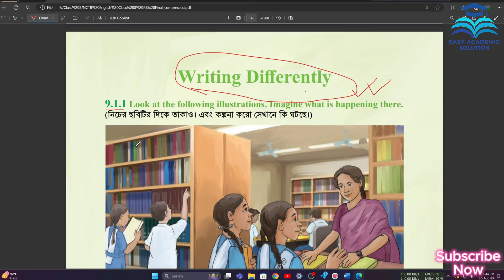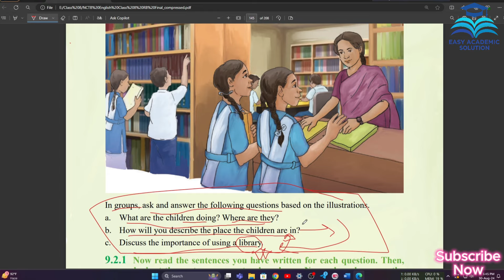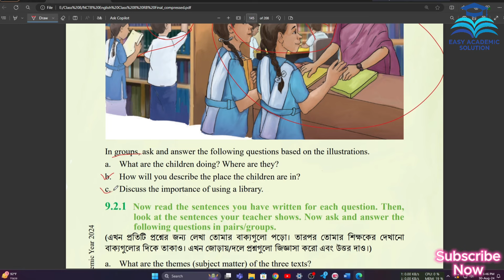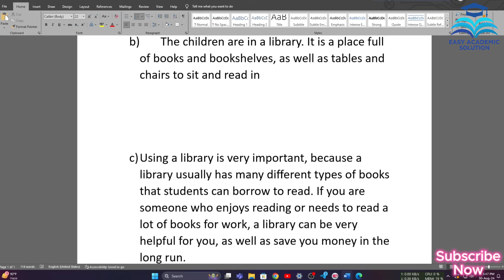Class 8 English chapter 8 lesson 9 1 1 Writing Differently Page 138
৮ম শ্রেণি ইংরেজি ৯ অধ্যায়
Class 8 English education
Class 8 English Writing Differently